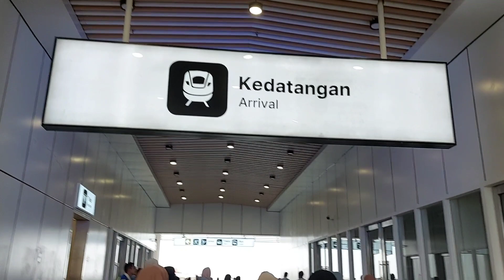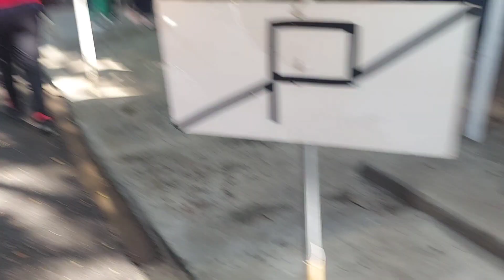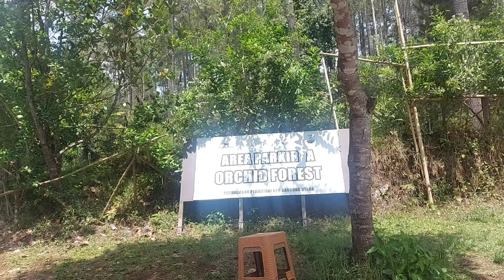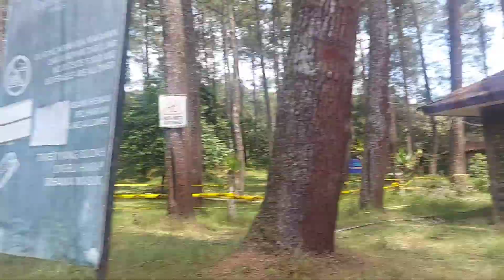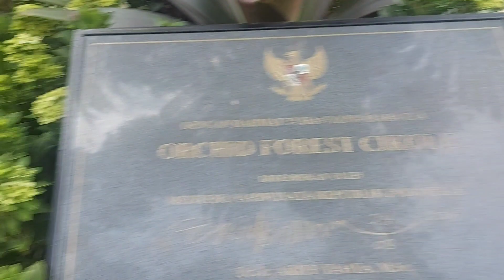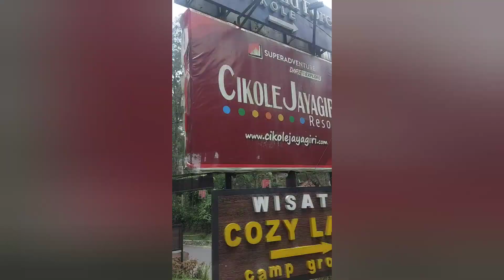OUTING KE BANDUNG'23 NAIK KERETA API CEPAT WHOOSH WHOOSH YES BERSAMA KANTORKU SERU GUYS (PART 2)